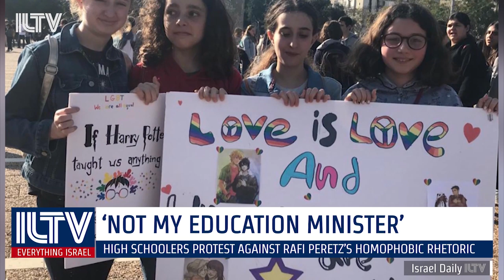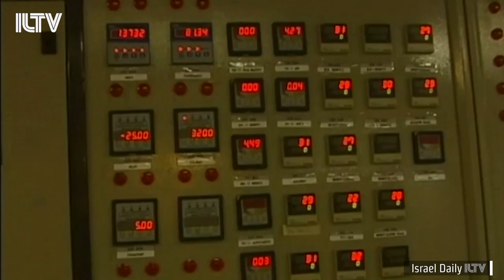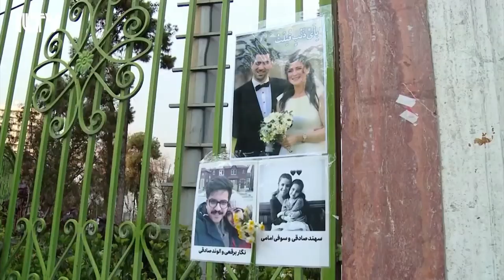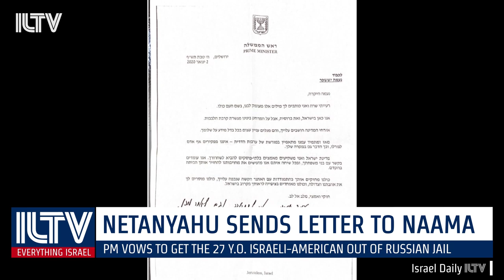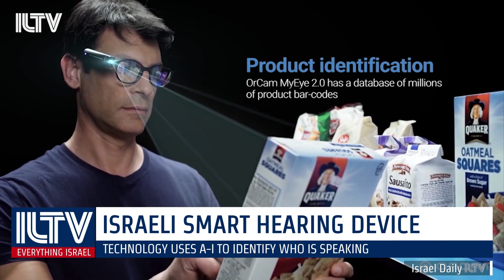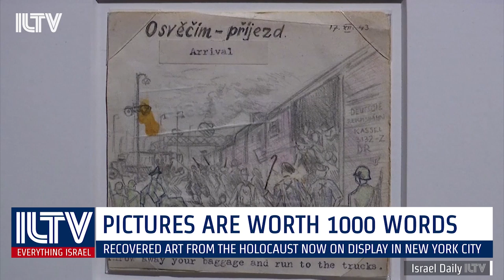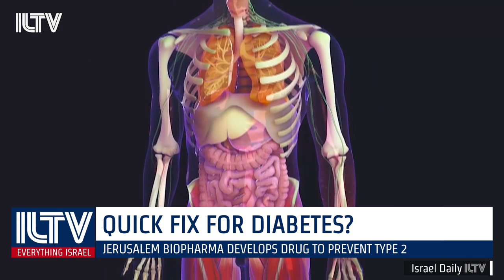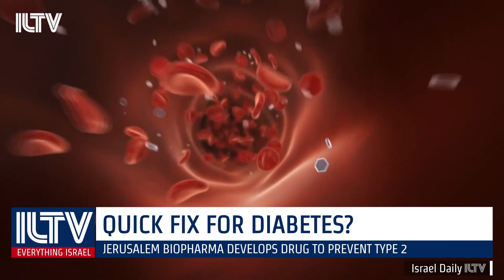ILTV - Weekly Review - Jan. 17, 2020